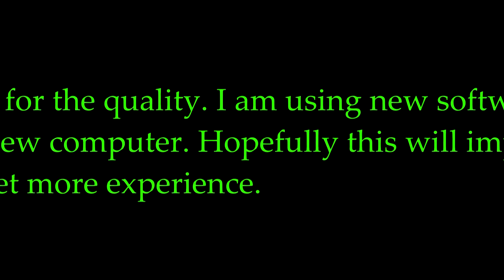Flightline Models 1600mm Corsair Unboxing from Motion RC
This is my unboxing video of The Motion RC Flightline Models 1600mm Corsair. I'm sorry about the quality. I am using a new computer and software system so I'm learning as I go. This is only my second video and hopefully they will get better over time.